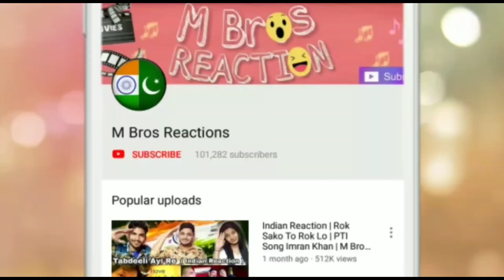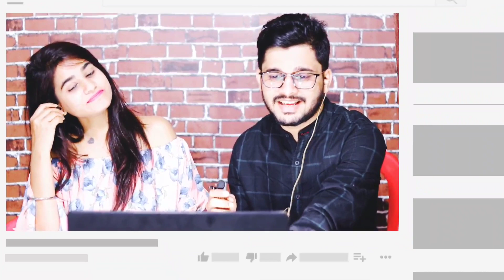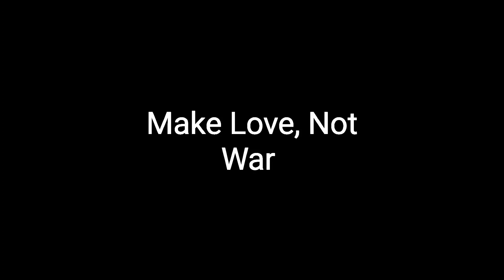Indian Reaction On Why They Dont Use This Finger 😂 | LUMS Girls Funny Answer.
Indian Reaction On Why The Don't Use This Finger Naughty Answers By LUMS Girls.

Vidoe Credit : Zahir Nazir. A